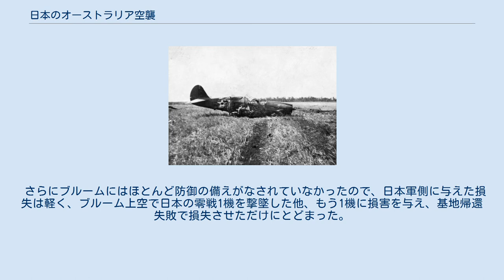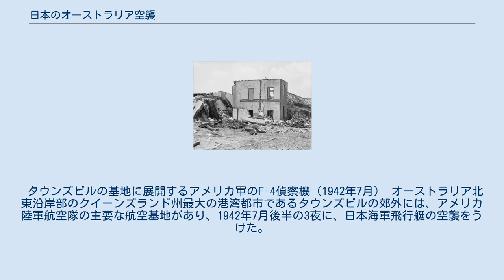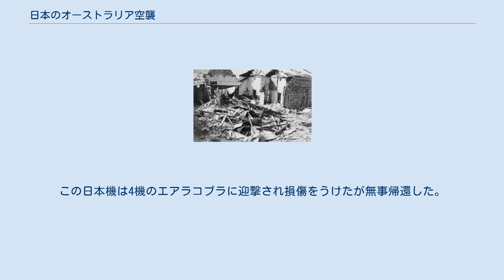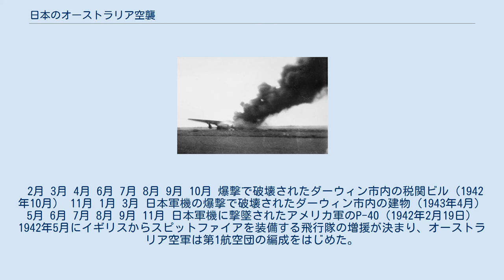日本のオーストラリア空襲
第二次世界大戦 」 太平洋戦争 」 日本のオーストラリア空襲 ダーウィン港内で炎上する艦船（1942年2月19日） 日本のオーストラリア空襲は、第二次世界大戦中の1942年2月から翌1943年11月までの期間にわたり、連合国の一国であるオーストラリア本土、地域の主要空域、周辺諸島、沿岸輸送ラインの船舶に対し、大日本帝国海軍および大日本帝国陸軍の航空機により行われた一連の空襲の事を指す。
 ブリスベン市内の防空シェルター（1945年） オーストラリア本土は、第二次世界大戦中に日本軍機により少なくとも97回の攻撃をうけた。
最初でかつ最も大規模だったのは1942年2月19日朝の空襲で、ダーウィンは242機の艦載機に攻撃され、少なくとも243人が死亡し、甚大な被害が生じ、数百人の人々が住宅を失った。
ポート・ダーウィンはこのために海軍の主要基地としての機能を完全に喪失した。
 これらの攻撃に対し、王立オーストラリア空軍（RAAF）、オーストラリア陸軍、王立オーストラリア海軍、アメリカ陸軍航空軍、アメリカ海軍、英国王立空軍（RAF）、オーストラリアに逃亡したオランダ王立東インド空軍が反撃を行ったほか、ブリスベンをはじめとした都市部では防空シェルターの整備が行われた。
 また日本軍の上陸が予想されたことから、オーストラリア政府と軍により沿岸の警備や海岸線への地雷の埋設、避難訓練が行われたほか、学童疎開の実施も検討された。
 これらの攻撃により、死者は400人以上、負傷者1,000人以上が出たとされ、さらに日本軍は軍事施設や軍用兵器類だけではなく、港湾や民間管理の飛行場、鉄道や燃料タンクといった戦時の補給線であるインフラストラクチャーも攻撃目標とした。
このためこれらの施設に勤務する、もしくは近隣に在住する多くの非軍属の労働者らも被害に遭った。
最後の空襲は1943年11月であった。
 日本軍がオーストラリアに対して一連の空襲を実施した目的は、日本軍がオランダ領東インド諸島を占領したのに対抗しようとして、連合国軍が北オーストラリアにある各基地を使用するのを妨害するためだった。
 石油貯蔵タンクの爆発、ダーウィンへの日本による最初の空襲で攻撃された。
手前はHMAS デロラインで損害をまぬがれた（1942年2月19日） 爆撃で破壊されたダーウィン市内の郵便局（1942年2月19日） 1942年2月19日のダーウィン市への爆撃は、日本がオーストラリア本土に対して行った最初にして最大規模の攻撃だった。
2月19日に4隻の日本航空母艦（赤城、加賀、飛龍、蒼龍）はオーストラリア北西のチモール海の洋上から計188機を発進させた。
これらの188機の日本海軍艦載機はポート・ダーウィンに甚大な被害を与え、アメリカ海軍の「USS パーリー」を含む9隻の船舶が沈没した。
 同日午後に54機の陸上攻撃機によって実施された空襲は、市街地と王立オーストラリア空軍（RAAF）のダーウィン基地にさらなる被害を与え、20機の軍用機が破壊された。
これらの攻撃に使用された弾薬量は、前年12月に行われた真珠湾攻撃の総量を凌ぐと言われている。
 避難した多くの民間人と共に、軍すらも街から逃亡してしまったため、損害の確認に手間取ることとなったが、最終的に確認できた連合国側の人的被害は251人が死亡、300人から400人が負傷し、その大部分はイギリス軍やアメリカ軍などの、オーストラリア人以外の連合国軍水兵たちだった。
ダーウィン市を防衛していたオーストラリアおよびアメリカ軍はわずかに日本機4機を撃破できただけで、この一連の空襲は完全に成功した。
 全く無警戒であったオーストラリア側には、 というような証言が残っている。
 炎上するB-24リベレーター（1942年3月3日） 1942年3月3日に、9機の日本海軍の零式艦上戦闘機が、西オーストラリア州北西沿岸の町であるブルームの空港と港湾施設を攻撃した。
 ブルームは小さな町だが、当時日本軍のジャワへの進攻によってオランダ領東インドから避難してくる民間人と、退却してくるオランダ軍やアメリカ軍関係者の脱出ルート上に位置する主要な航空基地となっていた。
 攻撃は戦闘機である零戦による地上掃射であり、爆弾は投下されなかったが、アメリカ軍のB-24リベレーター爆撃機が破...